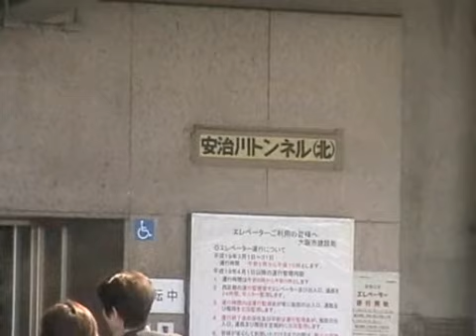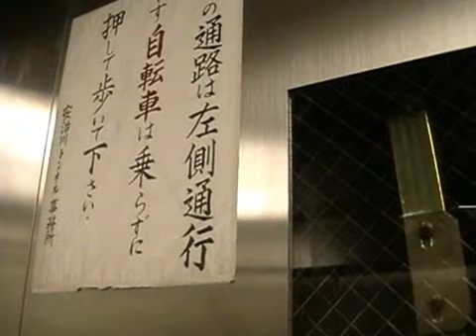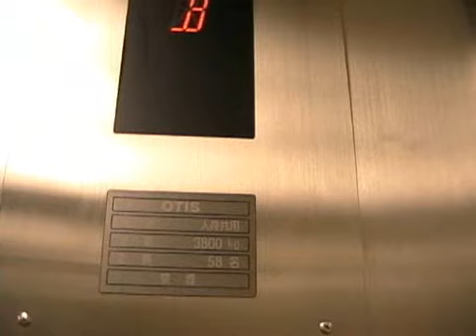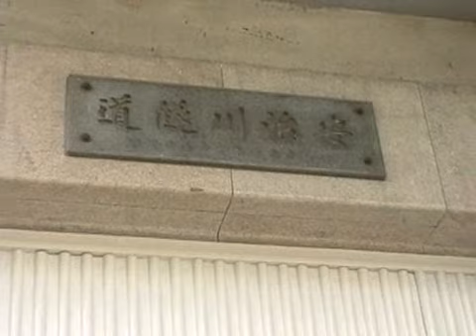安治川トンネル Ajigawa Tunnel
大阪市を流れる安治川の河底を横断する「安治川トンネル」を通行する様子をご覧いただけます。「安治川トンネル」は日本で最初に沈埋工法で作られたトンネルで、昭和１９年に開通しました。エレベーターで地下に行き、河底のトンネルを歩いて、再びエレベーターに乗り、向こう岸まで渡ります。